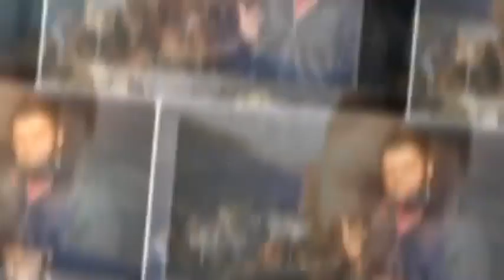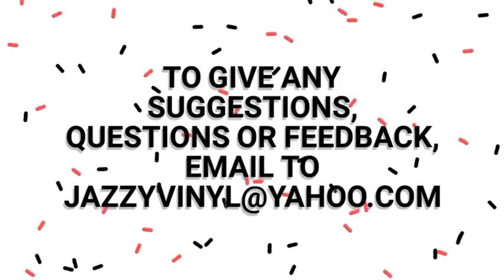INDIA'S MIXMASTERS 3 - AKHTAR FAZEL CHATS WITH JAZZY JOE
This is the third Episode of a web series based on the top premier DJs in India - who are chatting about music, clubs and much more with DJ Jazzy Joe, who is also one of India's premier DJs and a passionate vinyl collector. In this episode, Jazzy has a friendly chat with Mixmaster Akhtar Fazel from Mumbai about his passion and views on Clubs, DJs, Copyright and more !